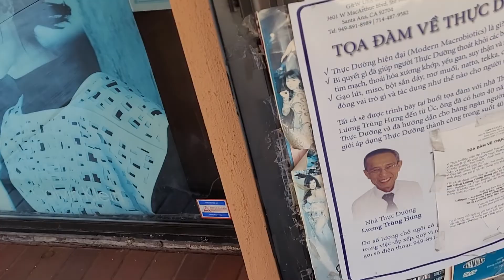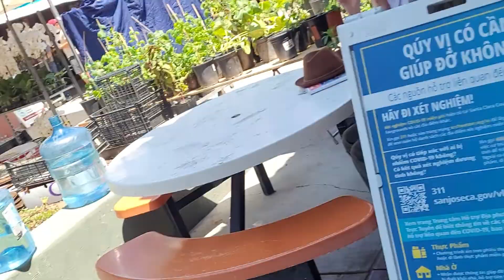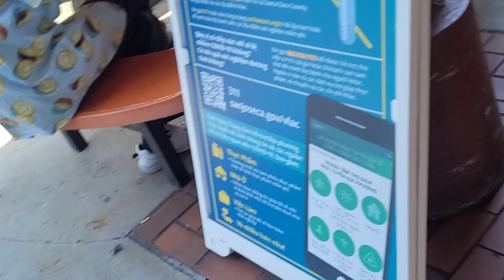July 10, 2021